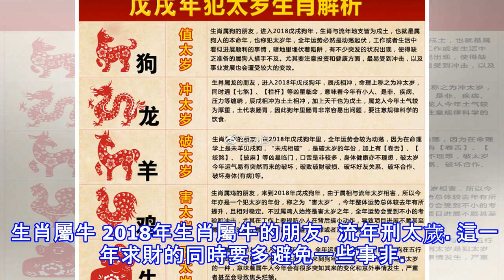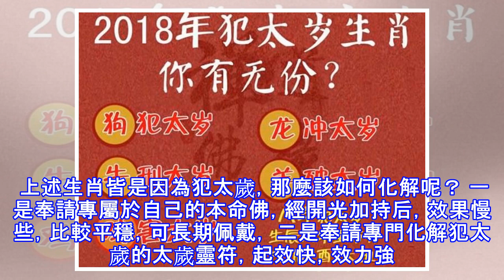屬龍、屬狗、屬牛2018年犯太歲，財運差，小心破財~~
財是養命之源，也是我們最關注最關心的事情之一。各人各年的財運情況不一樣，人人都希望最好，但是總有差的，那麼，木子命理簡單分享一下，在2018年戊戌狗年，哪三個生肖的財運最差呢？一般在財運差的流年，在錢財方面都應保守為上，謹慎投資。 生肖屬龍 2018年生肖屬龍的朋友，辰戌相衝，直接沖犯太歲，這一年的總體運勢會有比較大的變化，財運也一個容易波動的年份，總體而言求財不容易，困阻比較多，因2018流年沒有吉星出現，反映出來的象多要一個人獨自面對挑戰，即使有才華也難得到別人賞識，要小心破大財，多有損耗錢財的事件發生，建議謹慎與錢財有關的事都要保守為上。適宜低調多學習提高能力，等待來年好景光。 生肖屬狗...
源: pixpo